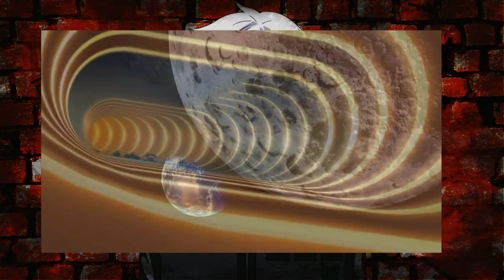MangaQuinta - DO MESMO CRIADOR DE AKIRA - FREEDOM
DESENHE SEU PERSONAGEM PREFERIDO DE FORMA FÁCIL

TWITER:  @EvandroFuzari
ISTAGRAM: canalmangaq